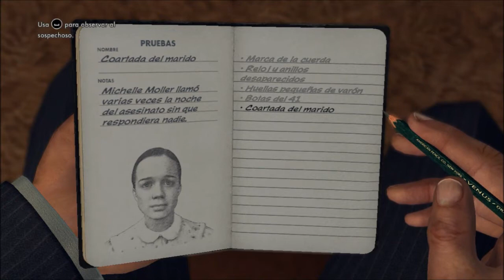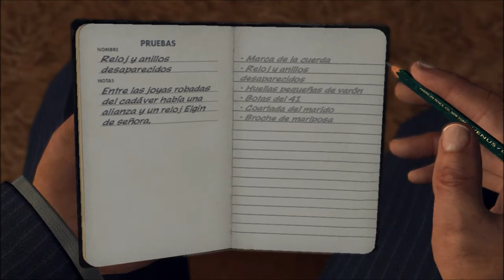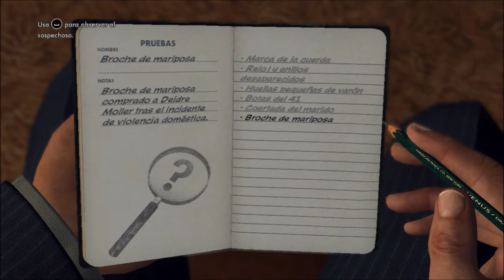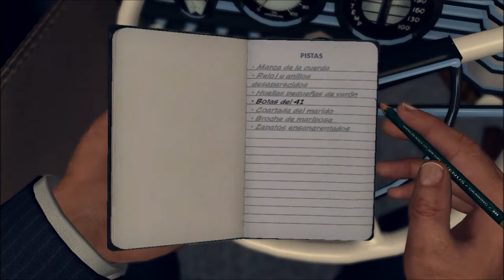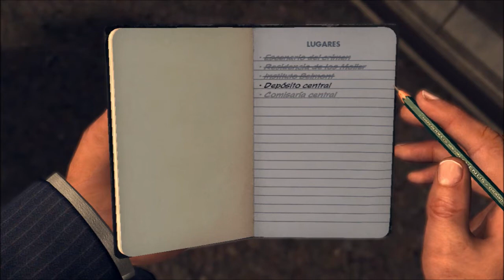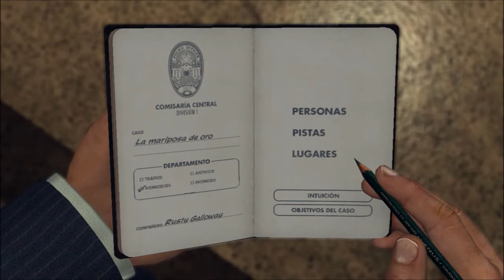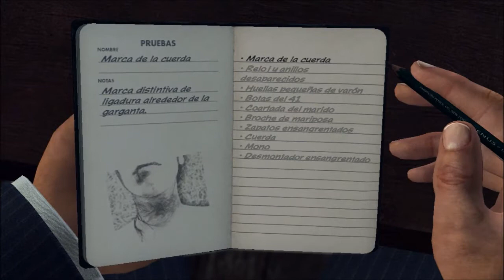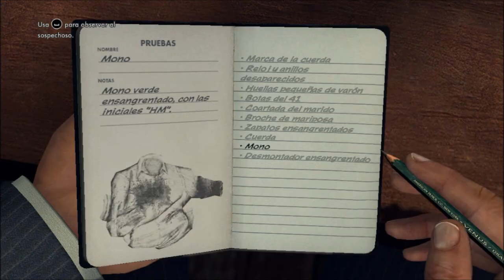L.A. NOIRE | PC Let's Play en español | Capítulo 9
*** EL CASO DE LA MARIPOSA DE ORO ***

Años 40. Un año después de la Segunda Guerra Mundial el condecorado Cole Phelps se abre camino dentro de las fuerzas de seguridad de Los Angeles ascendiendo rápidamente a Detective.

Deberá des-entramar un sin fin de casos de robo, homicidio y fraudes utilizando toda su intuición y analizando todos los datos posibles.

Bienvenidos una vez más a una nueva aventura en el canal. Estamos hablando de nada más ni nada menos que el galardonado título que Rockstar Games, junto a Team Bondi, publicaron en 2011. Estamos hablando de L.A. NOIRE.

A mi gusto las animaciones faciales mas realistas, por mucho, en los videojuegos! Te va a encantar! y lo vamos a pasar GENIAL! :D